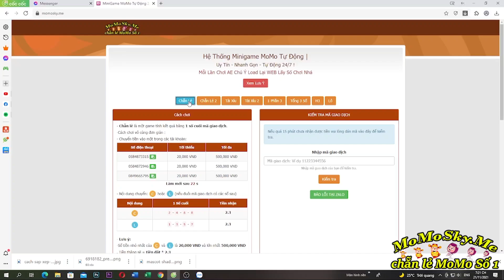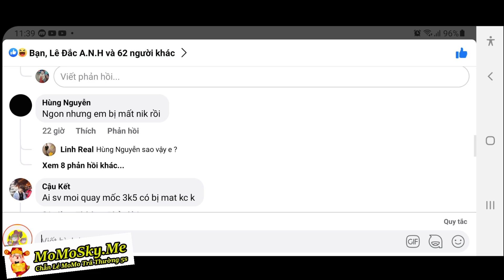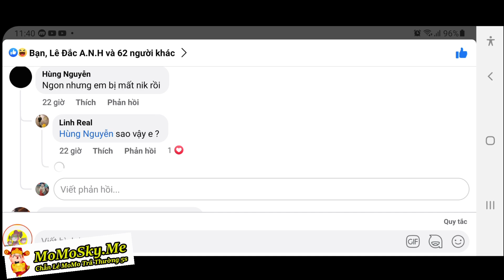Phát Quà Lỗi Cá Vàng | Nâng Mega MAbomasnow Chuận Bị Team Băng | ttbđ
1 like, 1 comment, 1 share là động lực giúp mình làm những vidieo tiếp theo!